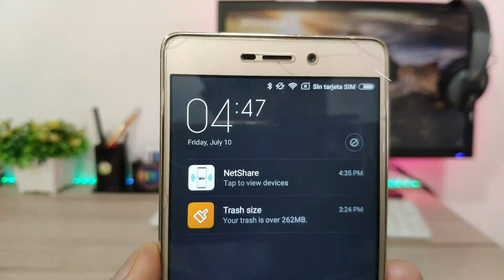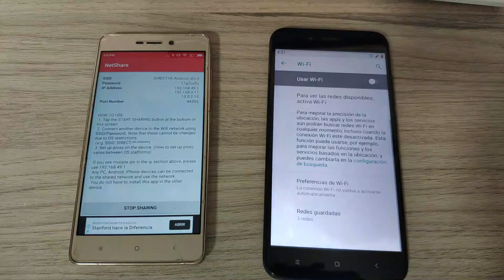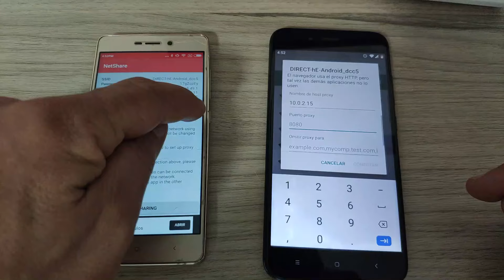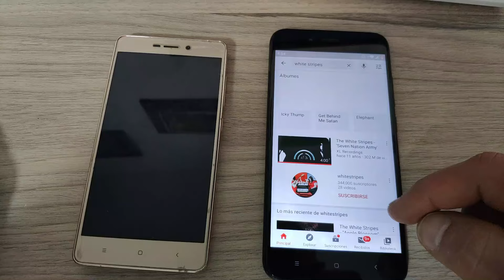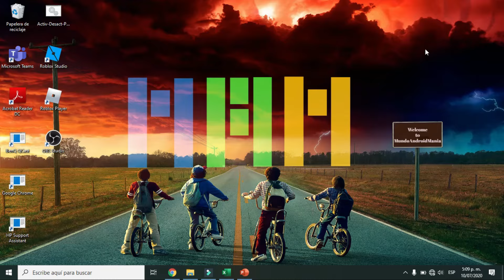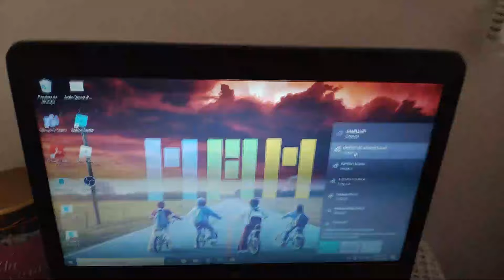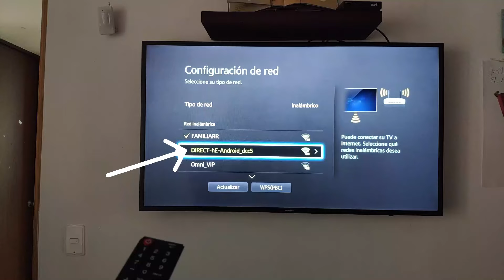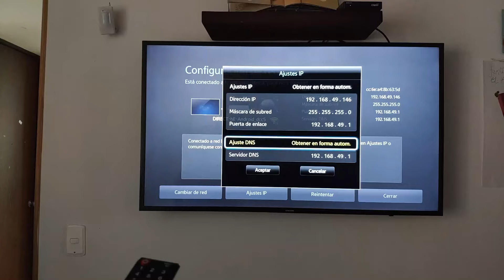TELEFONO VIEJO COMO REPETIDOR Wifi Sera Esto Posible? sin Usar Datos Moviles 📱📱📱😱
Telefono Viejo Como Repetidor Wifi Sera Esto Posible? sin Usar Datos Moviles  📱📱📱😱: Muchas veces nuestra wifi no alcanza dar buena señal en todos los rincones de tu casa, esto se soluciona normalmente instalando repetidores WIFI, logicamente es un costo adicional, que tal si les dijera que es posible configurar un viejo telefono Android como Repetidor WIFI o Extensor de tu Router, vamos a poder configurar cualquier teléfono Android como repetidor de tu conexión wifi, así es que si tienes un viejo teléfono dale uso y podrás tener Internet en cualquier rincón de tu casa, hicimos un test en el rincon mas alejado de mi casa y las pruebas fueron exitosas.
Indispensable para Ti!!! Adaptador 9 en 1 Para Tu *Telefono o Laptop* Lo Mejor

Como Instalar dos Discos Duros en una Laptop y Con un SSD ten 50% mas de Potencia